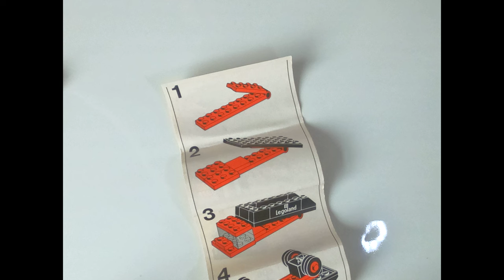A stop motion build of retro Lego set 606-2 Tipper Lorry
This is lego set 606-2 a Legoland tipper lorry the set is from 1972 and contains only 18 pieces.

Weight: 54.9g
Item Dim.: 10 x 6.5 x 4 cm